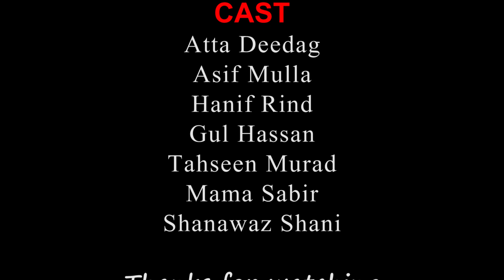TABLEEGI(تبلیغی) | Balochi comedy video | 2021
Producer_ Atta Deedag
Editor & Cameraman_ Ghulam Haider
Writer & Director_ Haleem Baloch
CAST
Atta Deedag
Hanif rind
Gul Hassan
Asif Ibad
Shahnawaz shani
Tehseen Murad
Mama Sabir
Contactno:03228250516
Dear viewers please don't forget